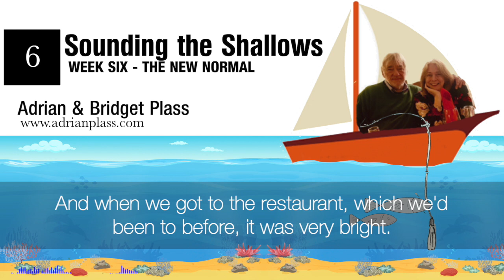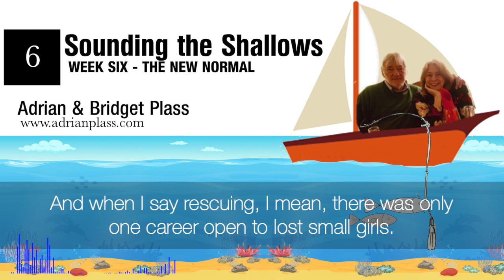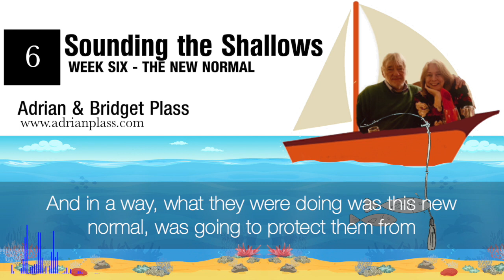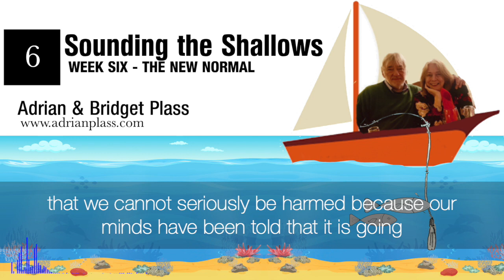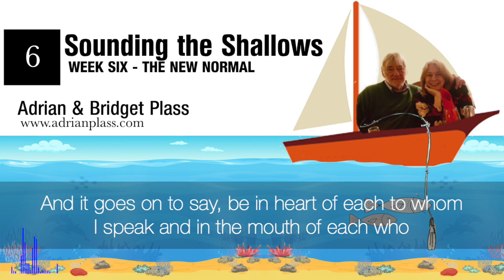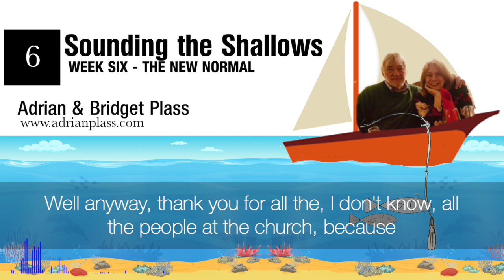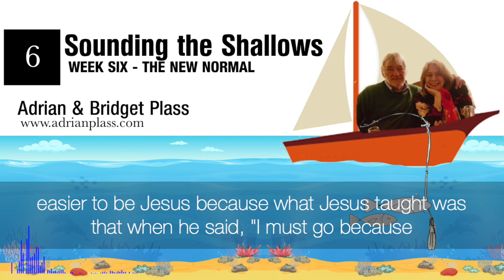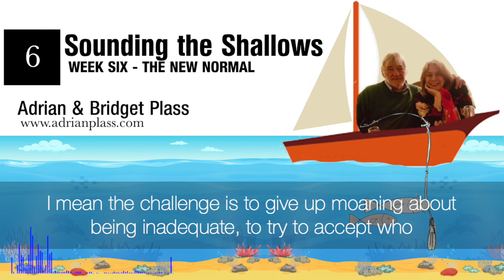Week6 The New Normal